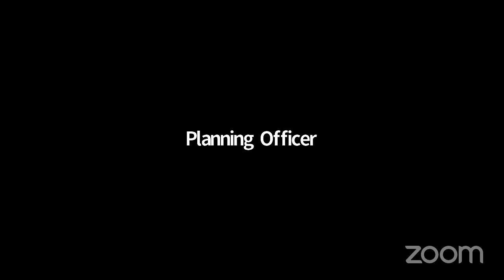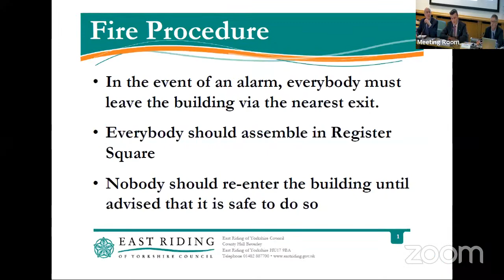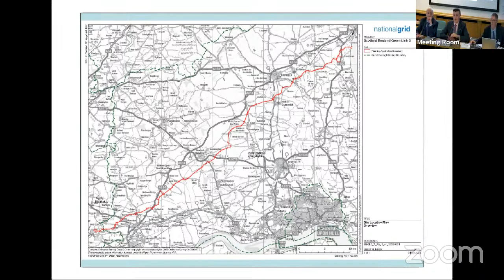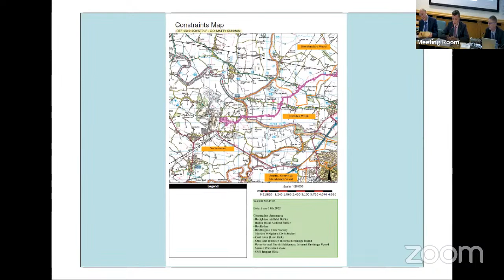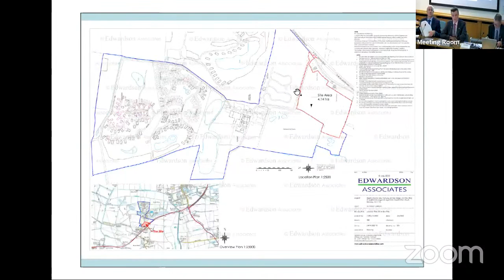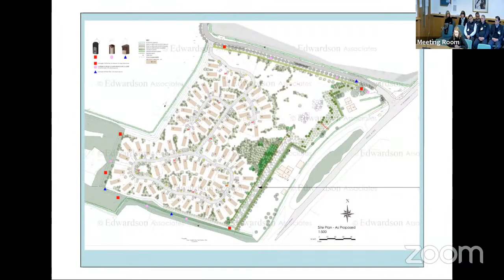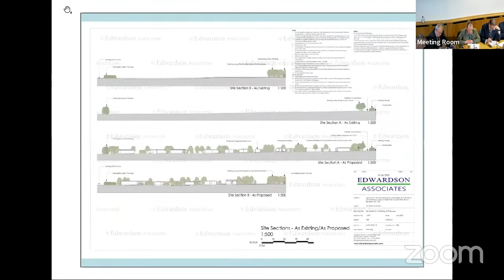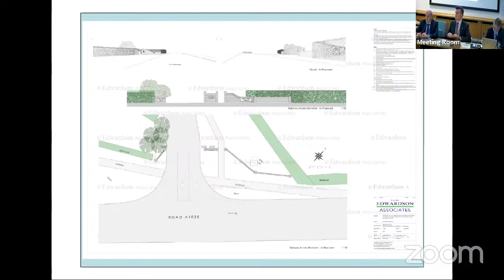Planning Committee 2 March 2023